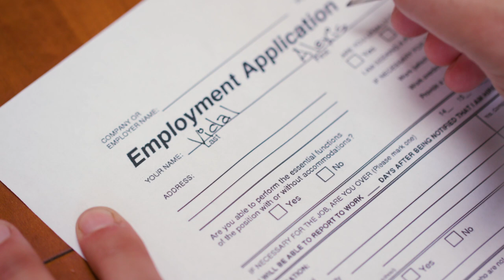Our Trans Home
Our Trans Home SF is a coalition campaign working to address & raise visibility of trans homelessness & housing instability.

Post & Share the campaign @TransHomeSF

Producers: Gwen Park, Maceo Persson
Writer, Director, Camera & Editor: Gwen Park
Voice Over actress: Akira Jackson

Participants (in order of appearance): Maceo Persson (person) & Kai (dog), Jojo Ty, Jessy D'Santos, JM Jaffe, Dulce A. Garcia, Carolyn Henry & Akira Jackson, Toni Newman, Rexy Amaral, Nikki Calma, Mayor London Breed, Mia Satya, Maria José Garza, youth with Trans March banner, Janetta Johnson & TGIJP, members of El/La para Translatinas, members of Office of Transgender Initiatives TAC subcommittee

[Video description:
Clip 1: 3 SF houses, one flying a trans flag
Clip 2: a mixed white/Latino trans masculine person walking a dog past the houses. As he walks past, the word "home" is revealed.
Clip 3: an Asian trans masculine person in front of an apartment building
Clip 4: a translatina in front of framed trans posters
Clip 5: white trans masculine person in front of a computer and framed picture
Clip 6: a latina wearing red heels clicking them together with stylized sparkles falling
Clip 7: 2 black trans women hugging
Clip 8: a black trans woman looking serious
Clip 9: a translatina looking serious
Clip 10: same translatina portraying a homeless person walking across a driveway with a sign on the garage door that reads "no loitering." As she walks past, the text changes to "no homeless"
Clip 11: person filling out an employment application and pausing on address section
Clip 12: person hanging a "for rent" sign with "transgender need not apply!" written in blank area
Clip 13: translatina from clips 9 & 10 walking towards camera, looking serious.
Clip 14: houses from clip 1 with text "we can fix this" appearing on screen
Clip 15: person from clip 3 saying "We're innovators"
Clip 16: person from clip 8 saying "leaders"
Clip 17: an Asian trans woman person saying "We're fighters"
Clip 18: person from clip 4 saying "somo resistentes"
Clip 18: person from clips 9, 10, 13  saying "somos poderosas"
Clip 19: the narrator, a black trans woman, speaking to camera
Clip 20: SF Mayor London Breed speaking at the 2019 State of the City Address
Clip 21 - 29: montage of people previously seen looking happy
Clip 30: a white trans woman speaking at a rally in front of SF City Hall
Clip 31: a translatina dressed as Wonder Woman performing at Trans March
Clip 32: a group of youth (including person from clips 9, 10, 13, 18) hold the Trans March banner
Clip 33: members of TGIJP speaking at Trans March
Clip 34: members of El/La para Translatinas waving flag/signs & cheering at Trans March
Clip 35: group of trans people of mixed genders and races
Clip 36: Our Trans Home logo and tagline]